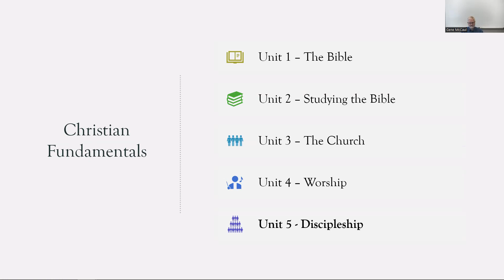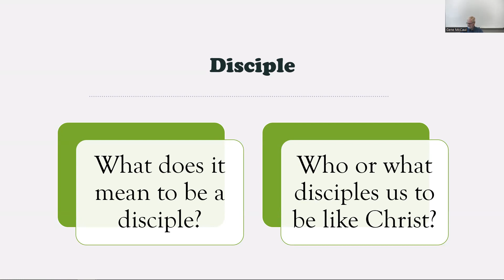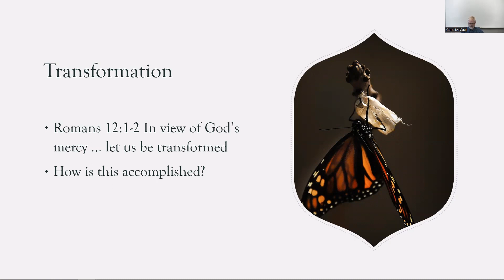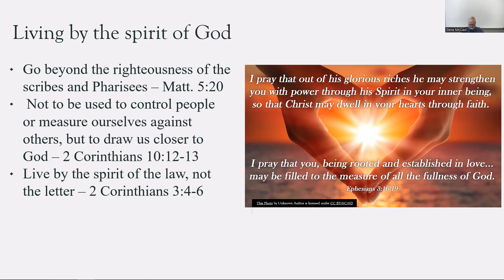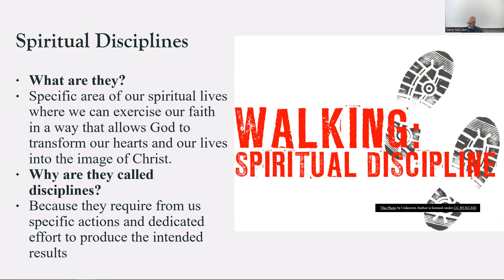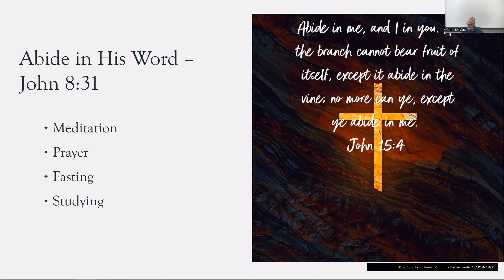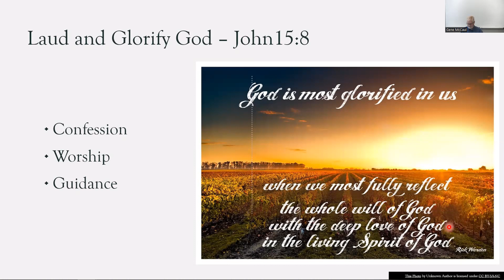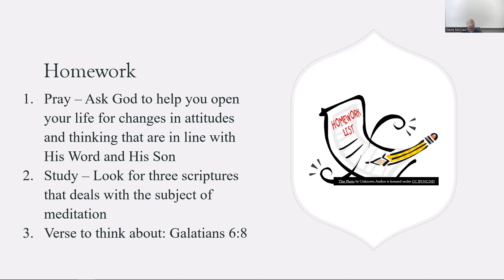Christian Fundamentals - Lessons on Spiritual Disciplines | 07_02_2023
Join us for Gene McCaul's lesson on Christian fundamentals.
Introduction to the bible and Christianity. Today: Lessons on Spiritual Disciplines - -Growing to be more like Christ